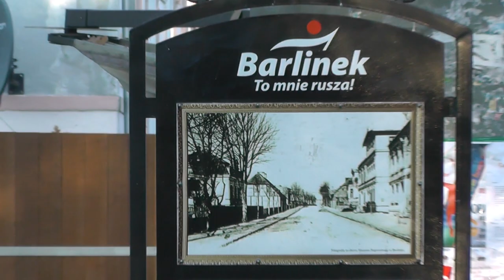Spacerkiem po Barlinku.Pażdziernik 2018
Barlinek woj.zachodniopomorskie.